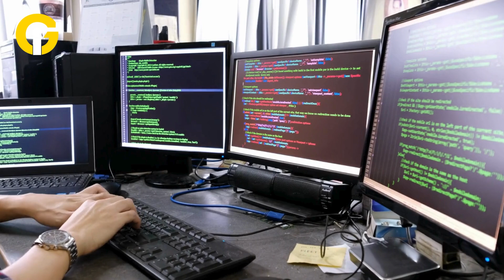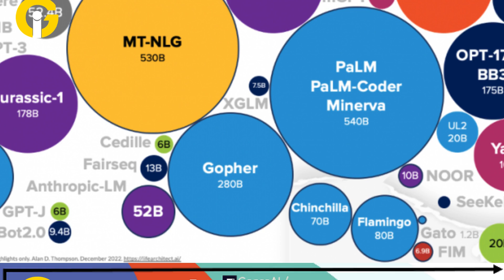GPT-5 to be released this summer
OpenAI's eagerly anticipated GPT-5, the next iteration of its Large Language Model (LLM), is reportedly nearing completion, with insiders suggesting a launch within the coming months.
Unnamed informants disclosed to the publication that GPT-5's release may coincide with the summer season, with OpenAI currently circulating demonstrations of the technology and updates to its associated ChatGPT chatbot to enterprise clients for evaluation.